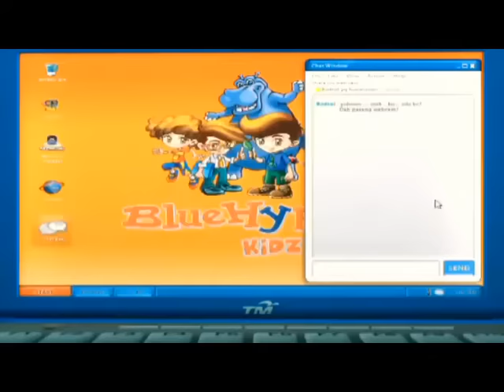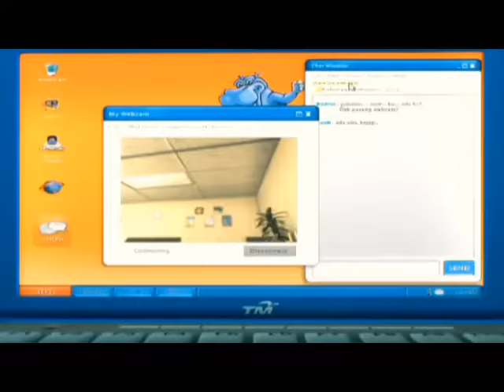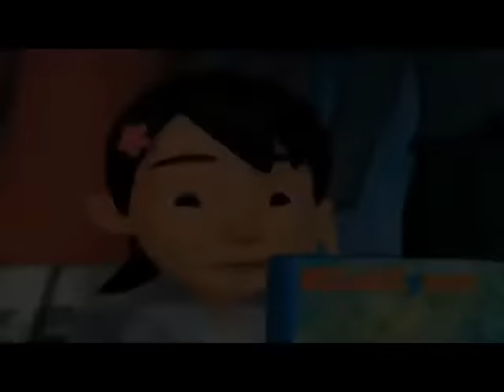Upin & Ipin Musim 3 | Selamat Menyambut Lebaran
new Upin & Ipin Musim 3 | Selamat Menyambut Lebaran